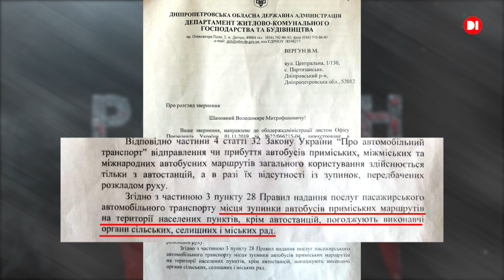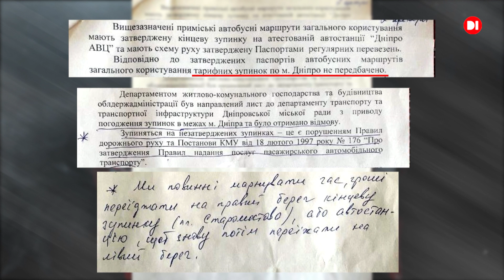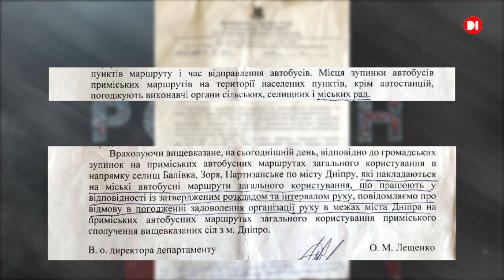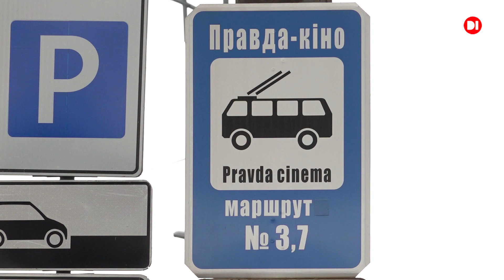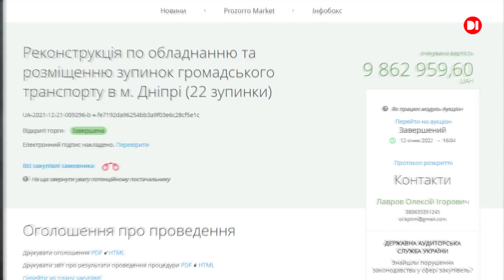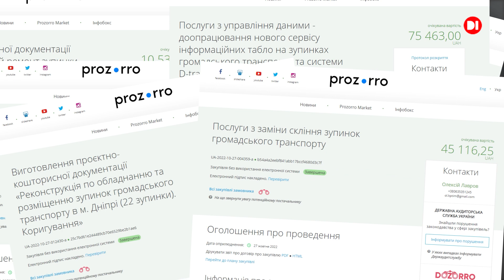“РОЗТИН ВЛАДИ”: Діагноз 66-й. Секрети появи та зникнення транспортних зупинок в Дніпрі.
Наявність чи відсутність звичайної зупинки для пересічного громадянина, особливо похилого віку чи людини з інвалідністю, часто стає питанням виживання.
Чому в Дніпрі в одних місцях зупинки маршрутних автобусів зникають назавжди, а в інших з’являються, як гриби після дощу, а також про “правильних” та “неправильних” інвесторів - дивіться в черговому випуску “РОЗТИН ВЛАДИ” на Телеканалі Д1.